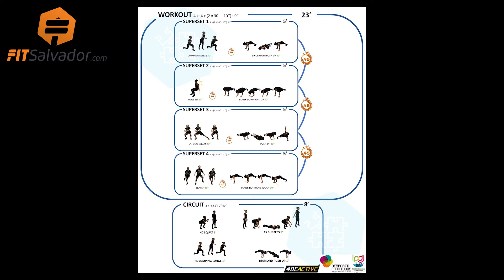Covid Home Workout FITSalvador 126